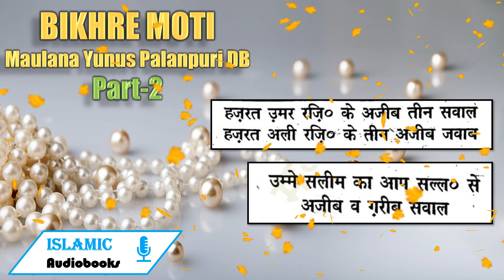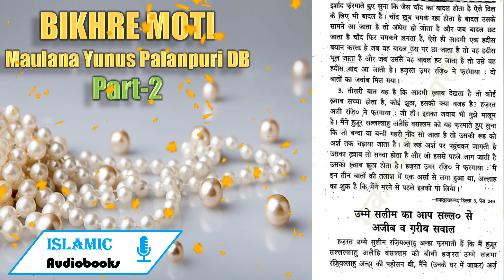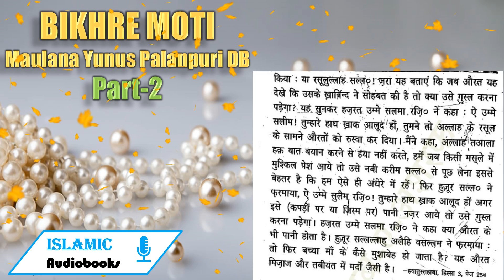Hz Umar RA Ke Hz Ali RA Se Sawal | 🦪🫧BIKHRE MOTI 🦪🫧| Hissa Awwal | Part-2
हजरत उमर रजि० के अजीब तीन सवाल हजरत अली रजि०:केत्तीनःअजीबं जवाब

हजरत इब्ने उमर रजि० फेरमाते हैं. कि हजरत उमर बिन

_ ख़त्ताब रजि० ने हजरत अली बिन .अबी तालिंडु रजि० से फरमाया _

ऐ अबु हसन! कई मर्तबा आप हुजूर: अकुँदस सल्लल्लाहु अलैहि

'वसल्लम की' मज्लिस में मौजूद होते थे"औंर्‌ हम गाइब होते थे. और कभी हम मौजूद होते थे और आप गैर हाजिर । ब्वीन बातें मैं. . आपसे पूछना चाहता हूँ क्या आपको वह मालूम हैं? हजरत अली _

रजि० ने फुरमाया : वह तीन बातें क्या हैं?

_4. हज़रत उमर रजि० ने फरमाया : एक आदमी को एक आदमी से मुहब्बत होती है हालांकि उसने उसमें कोई खैर की बात नहीं देखी होती और एक आदमी से दूरी होती है हालांकि उसने उसमें कोई बुरी बात नहीं देखी होती, इसकी वज़ह. क्या है?

हज़रत अली रजि० ने 'फरमाया-: हाँ!. इसका जवाब मुझे मालूम है। हुज़र सल्ल॑० ने फुरमाया है कि इंसांनों की रूहें अज़ल में एक जगह इकट्टी रखी हुई थीं। वहाँ वह एक-दूसरे के क़रीब आकर . आपस में मिलती थीं: जिनमें वहाँ आपस में तआरूंफ हो गया उनमें यहाँ दुनिया में उल्फृत हो. जाती है .और जिनमें वहाँ अजनबियत रही वह यहाँ दुनिया में एक-दूसरे से अलग रहते हैं।

हज़रत उमर रजि० ने फरमाया : यह एक बात का अवांब मिल |

गया। 2. दूसरी बात यह है कि आदमी हदीस बयान करता है कभी उसे भूल जाता है कभी याद आ जाती है, इसकी वजह क्या है? : हजरत अली रज़ि० ने फुरमाया : मैंने हुजूर सल्ल०.को यह इर्शाद फुरमाते हुए सुना कि जैस चाँद का बादल होता है ऐसे दिल के लिए भी बादल है। चाँद ख़ूब चमकं रहा होता है बादल उसके सामने आ जाता है तो अंधेरा हो जाता है और जब बादल छट ` जाता है चाँद फिर चमकने लगता है, ऐसे ही आदमी एक हदीस - ` बयान करता..है जब वह बादल उस पर छा-जाता है तो वह हदीस

. हदीस त्यांद आ जाती है। हजुस्त उमर रजि० ने फरमाया : दो ` बातों का जवांब मिल गया। |

3. तीसरी बात यह है. कि आदमी ख़्वाब देखता है तो कोई ख़राब सच्चा होता है, कोई झूठा, इसकी कया वंजह है? हजरत अली रजि० ने फरमाया : जी हाँ। इसका जवाब भी मुझे मालूम है। मैंने हुजूर सल्लल्लाहु अंलैहि वसल्लम को यह फरमाते हुए सुना _ कि जो बन्दा या बन्दी गहरी नींद सो जाता है तो उसकी रूह को अर्श तक चढ़ाया जाता है। जो रूहं अर्श पर पहुंचकर जागती है `

' उसका ख़्वाब तो सच्चा होता है और जो इससे पहले जाग जाती हे |

` उसका ख़्वाब झूठा होता है। हजरत उमर रजि० ने फरमाया : में इन तीन बातों की तलाश में एक अर्सा से लगा हुआ था, अल्लाह , का शुक्र है कि,मैंने मरने से पहले इन्नको पां लिया '-:

र हयातुस्सहाबा; हिस्सा 3, पेज 249 उम्मे सलीम का आप सल्ल० सें अजीब व गरीब सवाल

हज़रत उम्मे सुलीम रजियल्लाहु. अन्हा. फ्रमाती हैं कि मैं हुजूर . सल्लल्लाहु अलैहि वंसल्लम की बीवी हजरत' उम्मे सलमा रजियल्लाहु अन्हा की पड़ोसन थी, मैंने (उनके घर में जाकर) अर्ज किया : या रसूलुल्लाह सल्लं0! जरां यह बताएं कि जब औरत यह

देखे कि उसके ख़ाब्निन्द ने सोहंबत की है तो क्या उसे गुस्ल करना पड़ेगा? यह सुनकर हज़रत. उम्मे सलमा ,रजि० नें कहा : ऐ उम्मे :

` सलीम! तुम्हारे हाथ ख़ाक आलू: हाँ, तुमने तो अल्लाह क़े रसूल

__के सामने औरतों को रुस्वा. कर दिया। मैने कहा, अल्लाह तआला | हक़ बात. बयान करने से हंया नहीं करते, हमें जब किसी मसले में.

मुश्किल परेशं आये तो उसे नबी करीम सल्ल० से पूछ लेना इससे बेहतर है कि हम ऐसे ही अंधेरे में रहें। फिर हुजूर सल्ल० ने फरमाया, ऐ उम्मे सुलैम रजि०! तुम्हारे हाथ ख़ाक आलूद हों अगर इसे (कपड पर या पर) पानी नज़र आये तो उसे गुस्ल

करना पड़ेगा। हज़रत उम्मे सलमा रजि० ने कहा क्या,्रीरत के |

` भी पानी होता है। हुजूर सल्लल्लाहु अलैहि वसल्लम ने फ्रमाधा :

तो फिर बच्चा माँ के' कैसे मुशाबेह हो जाता. है? "यह औरत न

मिजाज और तबीयंत में मर्दो जैसी है। -हयातुस्सहाबा, हिस्सा $, पे